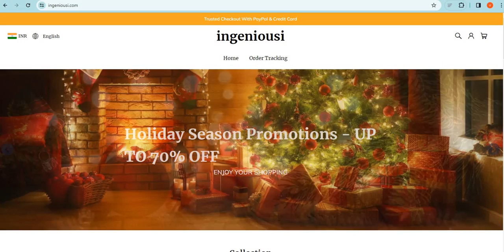Is Ingeniousi.com safe for online shopping? Ingeniousi Detailed Review!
Ingeniousi.com is an online e-commerce shopping website selling different types of products. So, we are here to guide you, on how to check the authenticity of any genuine website

1. Firstly you should check the domain age of any website if the domain is older it is more reliable.

2. Pay attention to whether the website is safe or not with HTTPS connection.

3. Whois a website where you can check more details of the website.

4. Customer support services are also important, check whether the number and contact address are given or not.

5. Genuine websites provide COD, and PayPal as the payment method, and PayPal gives you a refund option after a rising request.

6. Scam advisor is a popular website that gives trust scores to most websites, you can also check there.

7. Product return policy is also an important point, check available or not.